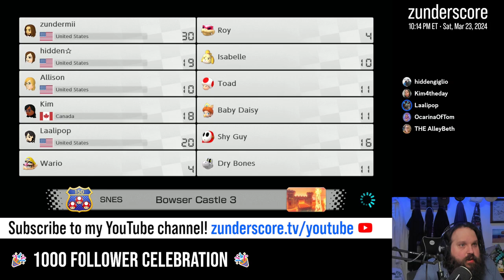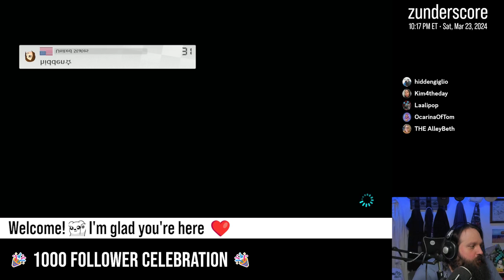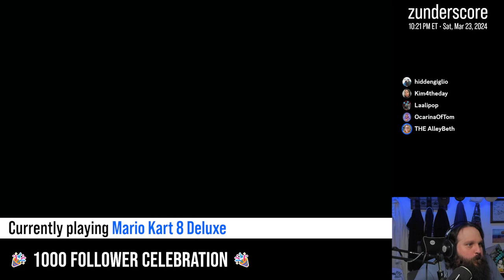zunderstream Show Archive - 2024-03-23 (1000 Twitch Follower Celebration) (Part 2/2)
🎬: "1000 FOLLOWER CELEBRATION 🎉 COMMUNITY GAME DAY | !throne"